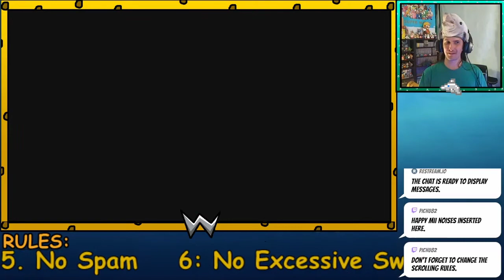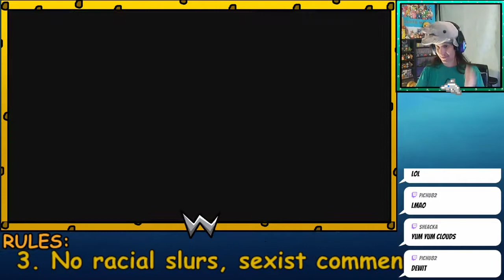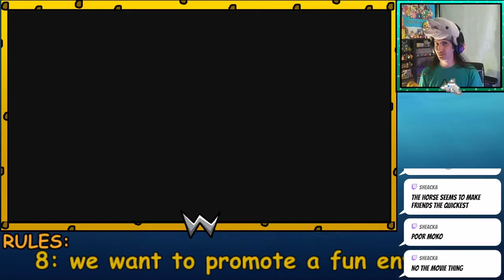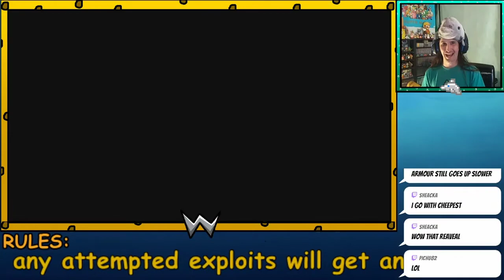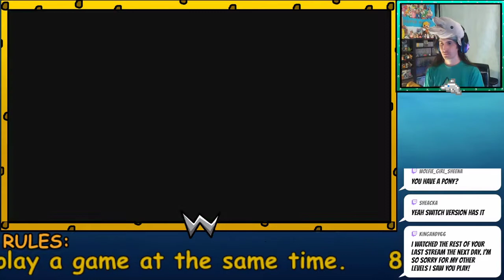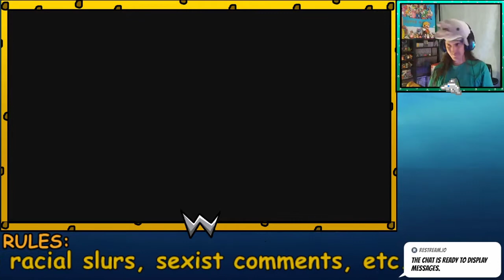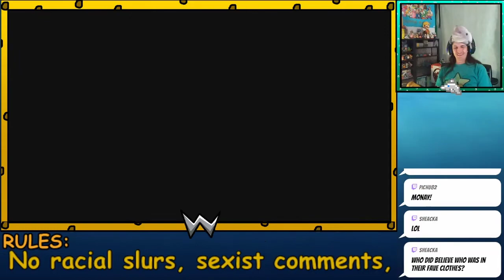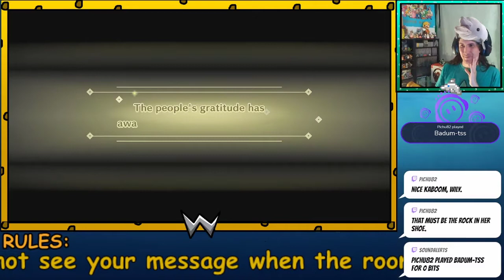Miitopia Stream Replay 2: Stephin's Quest for the Star Rod!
We continue the story of Miitopia, going out to retrieve King Fatboy's face! along the way our equipment upgrades bring up a star rod which Stephin wants, but cant seem to keep his Airheaded self focused on getting it. Does he get his weapon of desire eventually? Watch the story unfold and See if he finally gets his weapon!